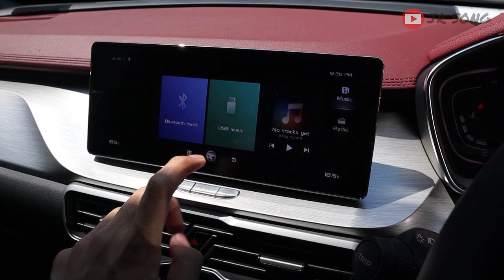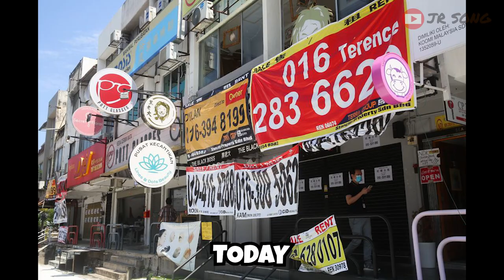DON'T GET LOW SPECS PROTON X50, PICK BOTH THE PREMIUM & FLAGSHIP, I TELL YOU WHY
Buying a Proton X50 soon? Deciding between the Premium & Flagship? Lazy to go showroom and don't wanna hear sales people read the spec sheet to you? This video is made for you.

To know more and for any on-going promotions, drop a whatsapp to Janice @ 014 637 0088 @ Proton 3S MBF SAG Auto Sdn Bhd